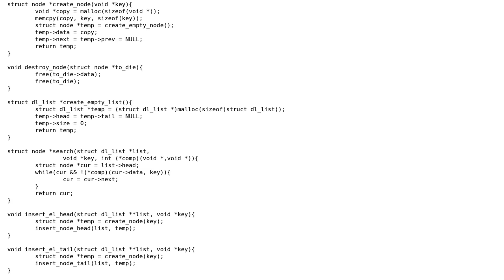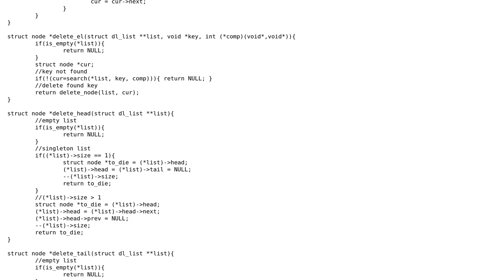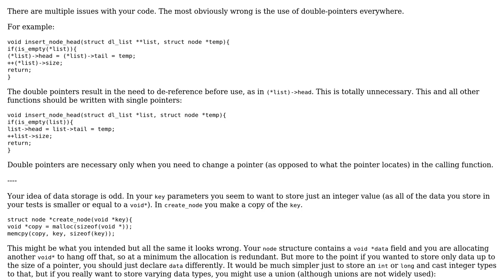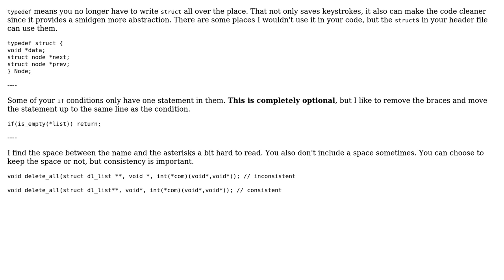Doubly linked list with no apparent memory leaks (3 Solutions!!)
Doubly linked list with no apparent memory leaks

With thanks & praise to God, and with thanks to the many people who have made this project possible! | Content (except music & images) licensed under CC BY-SA | Music | Images & others | With thanks to user William Morris user syb0rg user Sunde user Jamal user 200_success and the Stack Exchange Network Trademarks are property of their respective owners. You are responsible for your own actions.